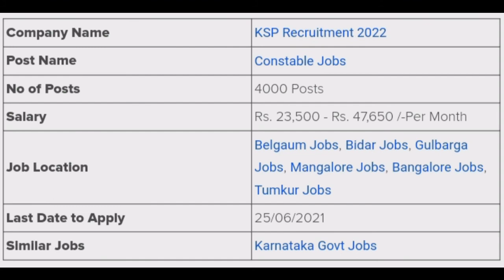KSP Recruitment 2022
links -